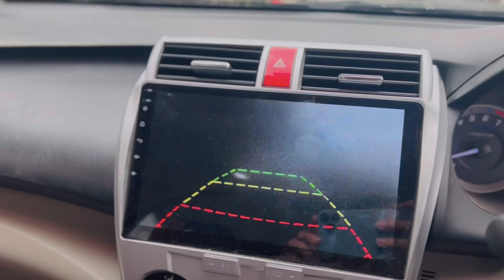Rain in Ramzan | Fruit chat and Pakora recipe | Ramadan Iftar tiari | Ramzan Iftar vlog